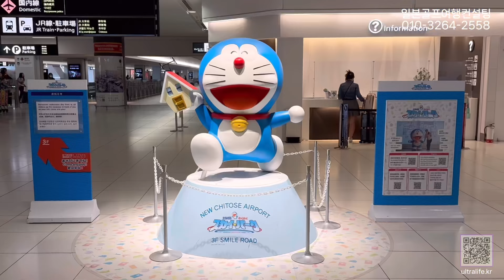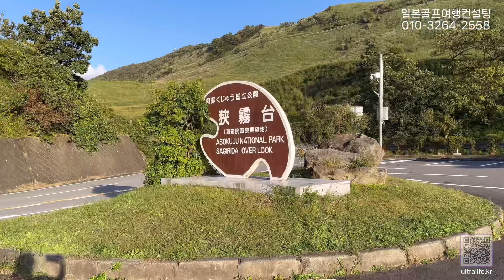여름 휴가로 일본 골프여행은 여기로 가시면 됩니다! 울라가 추천하는 일본 여름 골프여행지 BEST 5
[일본 골프 자유여행 컨설팅 서비스]

✔️여행 일정 계획 및 골프장, 숙소, 렌트카 등 관련 예약까지 모두 해드립니다.
✔️컨설팅비는 2박 3일(36홀) 1인 10만원입니다.

📲 카톡: ultragolf (오픈채팅 X)

1. 일본 골프 코스 소개 및 컨설팅 신청 안내는 네이버 예약 ‘울트라라이프’

2.  1인 골프 조인부터 송영서비스 포함 여행은 [울트라라이프 골프 밴드]에서 매월 개최중입니다.
[밴드 초대]
울트라라이프 골프 Ultralife Golf

3.  ‘울트라라이프’ 인스타그램

4. 광고 및 협업은 전화 또는 이메일주세요!

✔️영상에 소개한 골프장 그린피, 호텔, 식당 정보는 영상을 촬영할 당시로, 현재 이용시 정보와 가격이 다를수 있습니다.